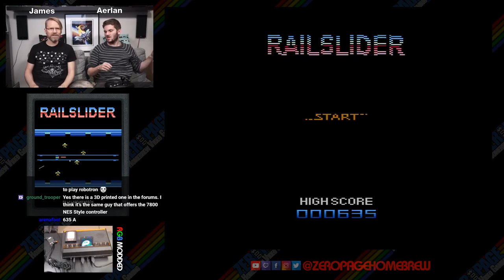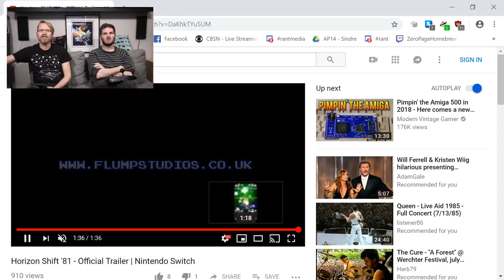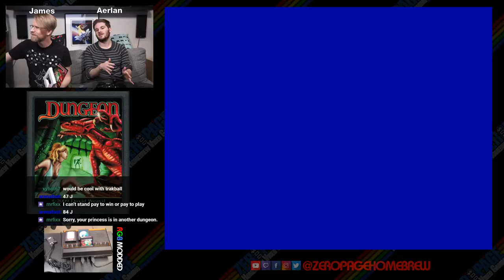Railslider, Chipoff, MagiMaze, Horizon Shift, Dungeon: Atari 2600 Livestream!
Games:
- Railslider (WIP) by Lillapojkenpåön
- Chipoff by Duane Alan Hahn (Random Terrain)
- MagiMaze (WIP) by B.J. Best (bjbest60)
- Horizon Shift by Paul Marrable
- Dungeon (Retail) by David Weavil (s0c7)

60FPS on an RGB Modded Atari 2600 through Framemeister!